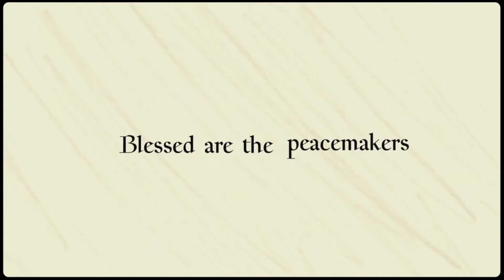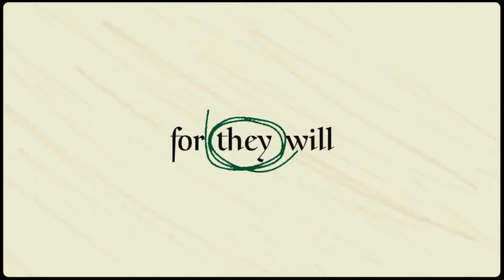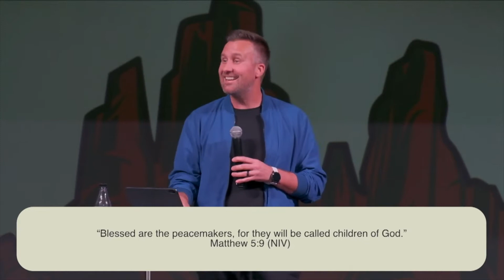Open Skies PMB Online 11 September